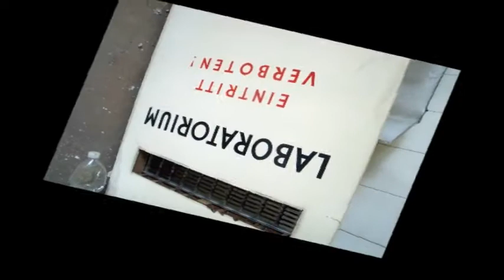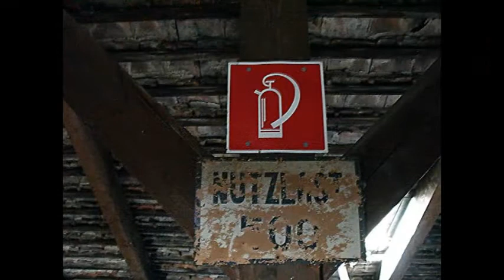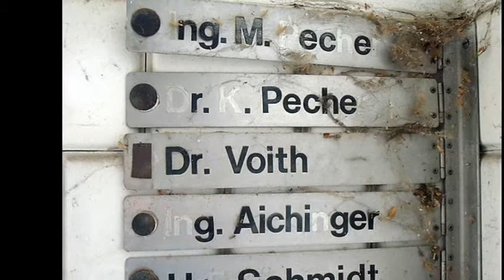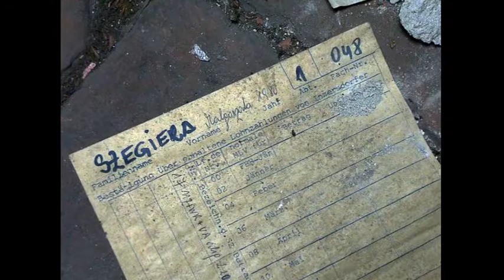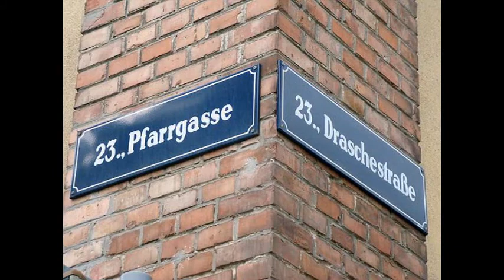Inzersdorfer slide show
Das Inzersdorfer Dosenwunder a wonderful slide show! Poeli1 & Viennaprofi1 an the road again!!